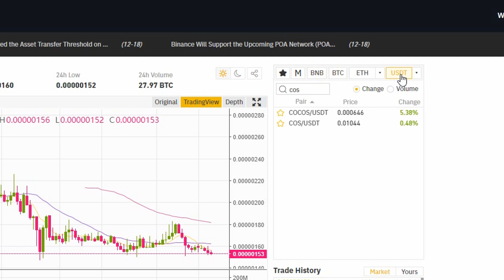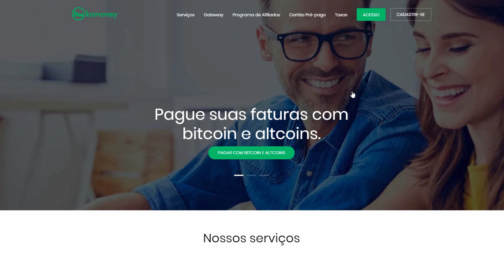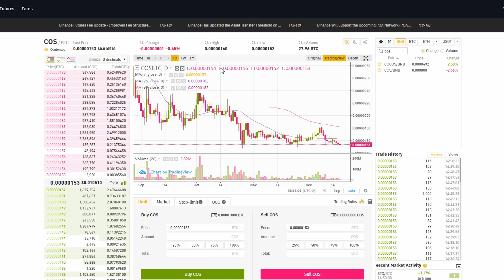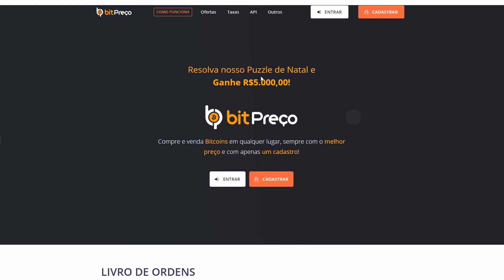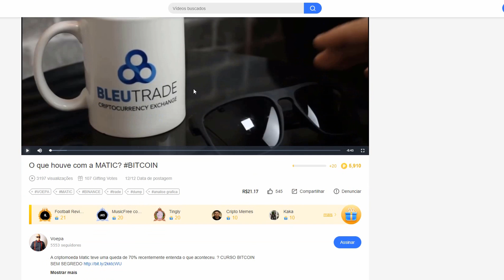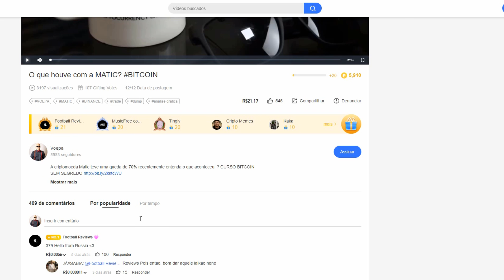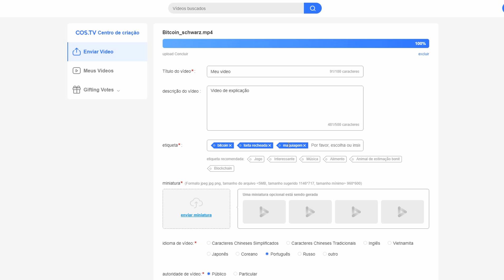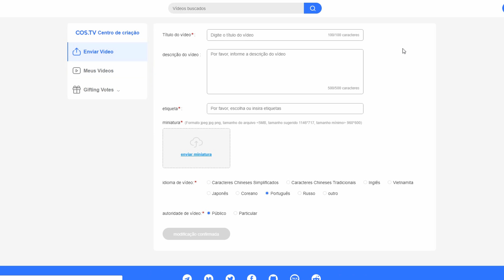🎯 BITCOIN- Tirando dúvidas sobre a Cos.TV parte 1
A Cos.TV chegou trazendo uma oportunidade de monetizar criadores de conteúdo e seus inscritos. Vamos participar dessa revolução na blockchain!

ANUNCIANTES
💰 BITCOINBACK